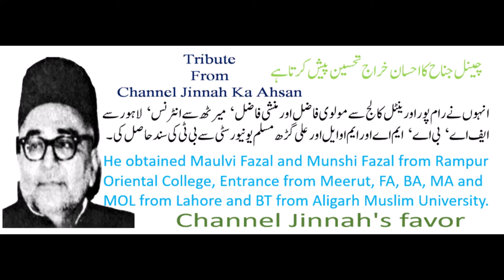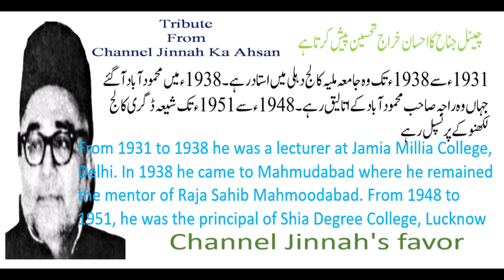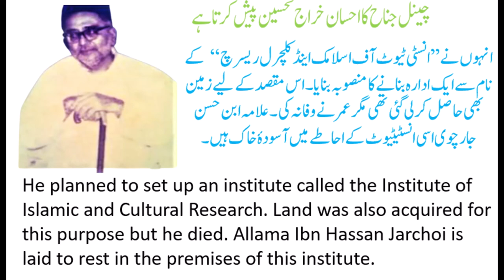Allama Ibne Hasan Jarchvi || Tribute || 2021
Allama Ibn e Hasan Jarchvi Informative and historical videos specially about Pakistan and Pakistani celebrities famous persons and places , poets , writers , columnist , actor , actress , dress , fashion , weather , historical places , Pakistan forces , funny. Jinnah Ka Ahsan , jinnah ka ahsan .